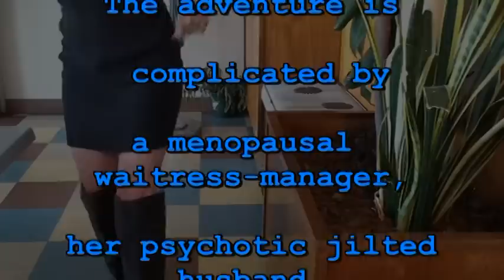HEY ROB REINER, PLEASE READ MY SCREENPLAY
A shameless, (and entertaining ) screenplay pitch to legendary director Rob Reiner.  (The Princess Bride, The Bucket List, The Sure Thing )

The screenplay was written by Scott McKone & Fara Spence of Halifax, Nova Scotia.